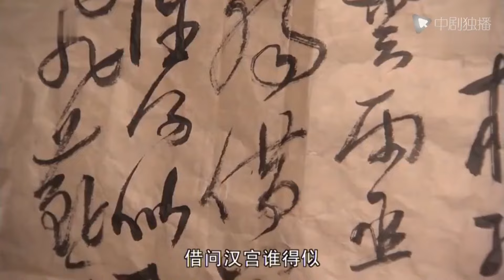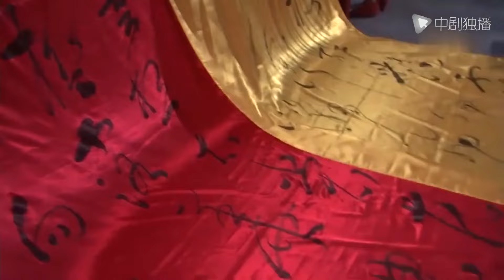Đông Cung - Tập 8 | HÉ LỘ THỜI NIÊN THIẾU CỦA "ĐỆ NHẤT MỸ NHÂN" TRUNG HOA | Lồng Tiếng (Full HD)